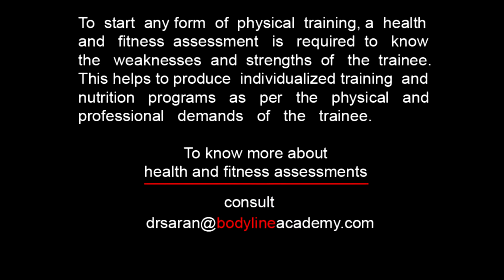INNER THIGH - Inner Thigh Stretch (Lying Legs Spread)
Keep training.